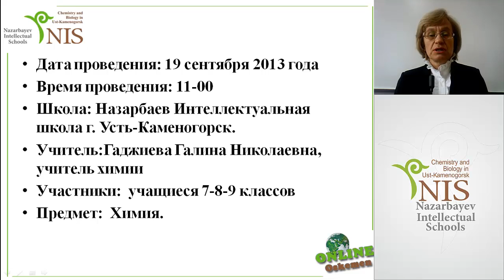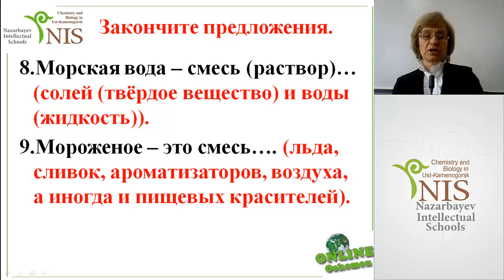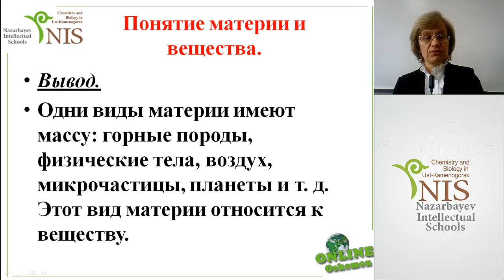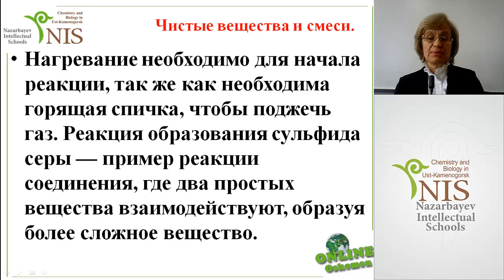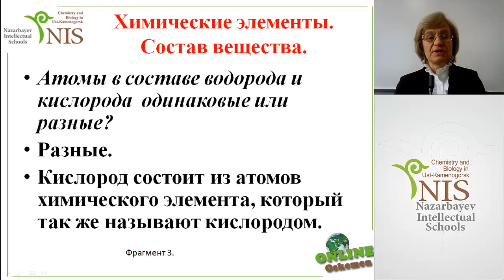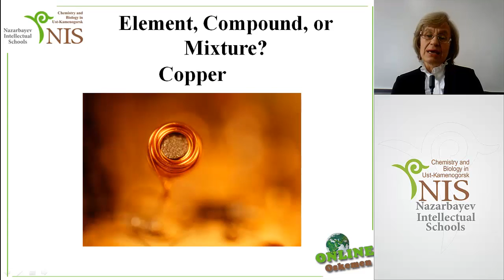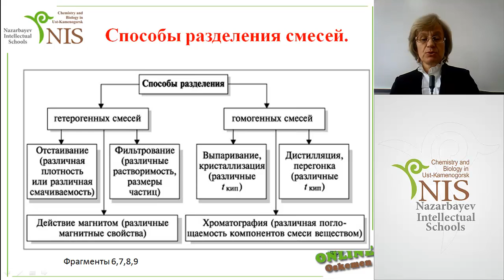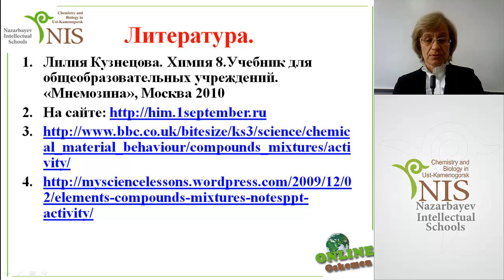19092013 Элементы Соединения Смеси